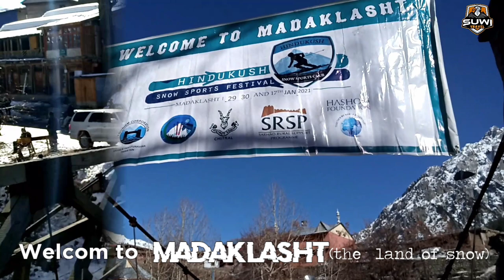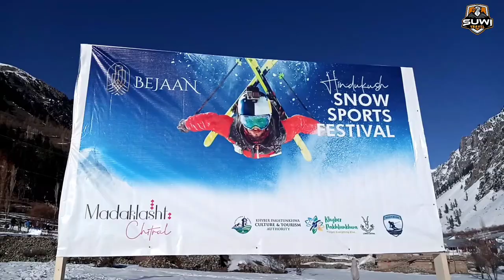MADAKLASHT SNOW FESTIVAL 2021 ( the land of snow) | SUWI TRAVEL PART # 1 | VLOG | TRAVEL & EXPLORE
Madaklasht the land of snow !

SUWI TRAVEL # 1

SUWI TRAVEL ! NOW its time to explore the land of snow (MADAKLASHT)
This video is my first travelling session all the way to this beautiful and amazing place of CHITRAL, PAKISTAN.

SUWI TRAVEL here in this part of the world let you go to see al  the beauty.
Madaklasht snow festival 2021 was held during this winter vacation and was organized by Hindukush sport club from 28 Jan - 30 Jan 2021. This part of the world where the beauty is on its peak especially during winter season because yo can enjoy skiing, snowboarding and ice hockey at a time.
Madaklasht the land of loyal hearted people !

Madaklasht is going to be the tourism hub in really near future because this festival presented the real image of our country, which is the most peaceful country the world, we saw people from different countries and people from down cities who enjoyed the festival all together.

SUWI TRAVEL # 1 MADAKLASHT SNOW FESTIVAL 2021 ( THE LAND OF SNOW )

Hey Folks ! Welcome to SUWI TRAVEL🎬

I am traveler 🗺and I make videos 🎞all about my traveling sessions🌍. Travelling is my passion 💫and I love to explore places.🗾🗺
SUWI TRAVEL 📍here in this part of the world let you go to see all the beauty around the World.

Be friend on social media 🎞

➡FEATURED CHANNELS 🎞